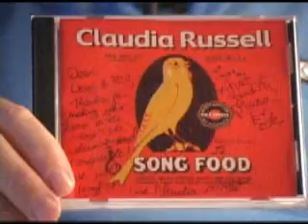Our Story/This Song is for You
Our Story/This Song is for You is a music segment on Our Story TV in southern Mn hosted by Bill Busse. To see all the shows go to ourstorymn.com